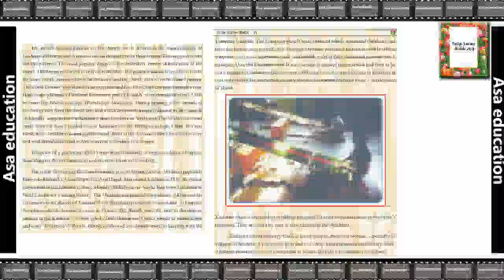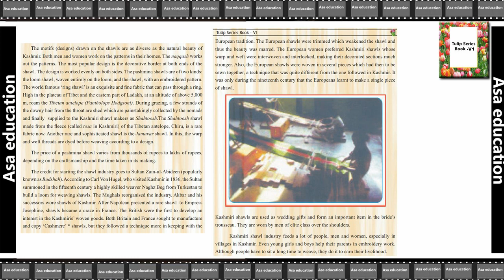Ch 5.2 The Kashmiri Shawl (English - Tulip VI, JKBOSE, Grade 6) Easy explanation in Hindi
JKBOSE  - Grade (Class) 6.
Subject - English
Book - Tulip Series English 6.
Chapter - The Kashmiri Shawl.

PHDMP1012-B01